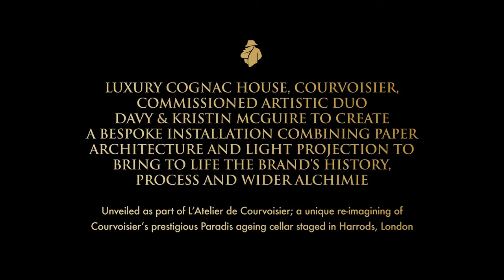Alchimie de Courvoisier HD)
The track South Bank by Esben Tjalve and Ross Hughes from the Liftmusic Factual album FACT001A Arts & Culture 1 was recently used on this beautifully constructed installation for the Courvoisier brand.

An intricate miniature paper diorama combining paper architecture and light projection is used to trace the history of the brand and bring their 'alchemy' to life.